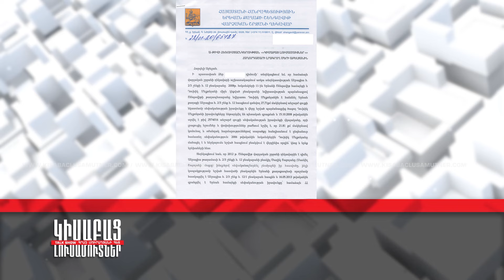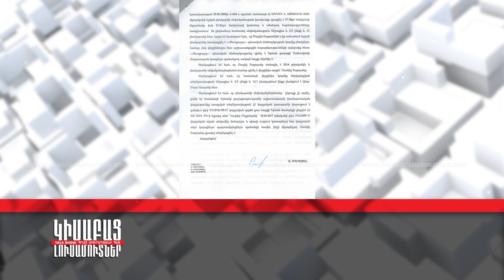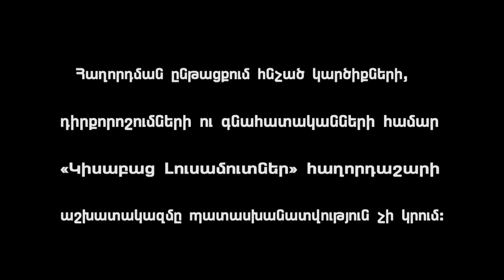Chem Toghnelu / Kisabac Lusamutner 05.01.2021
ՉԵՄ ԹՈՂՆԵԼՈՒ - Սամվելի ընտանիքը չկարողանալով դիմակայել ամենօրյա վեճերին դուրս է եկել իրենց կացարանից և տեղափոխվել քրոջ ընտանիքի հետ ապրելու: